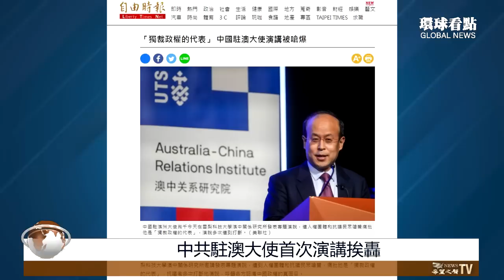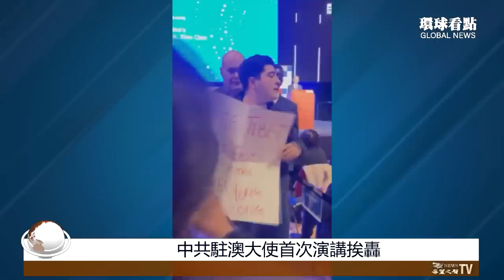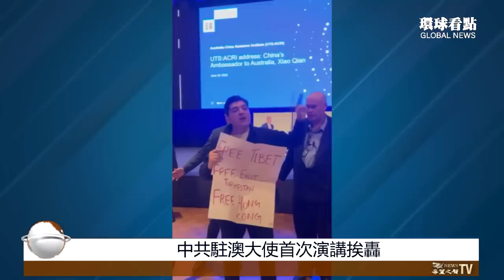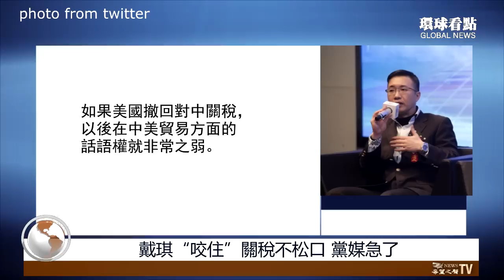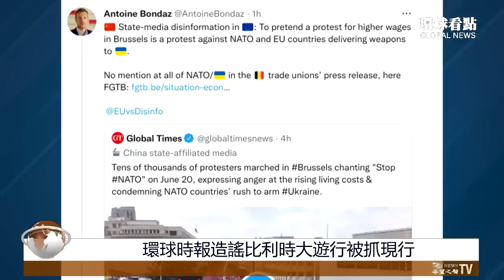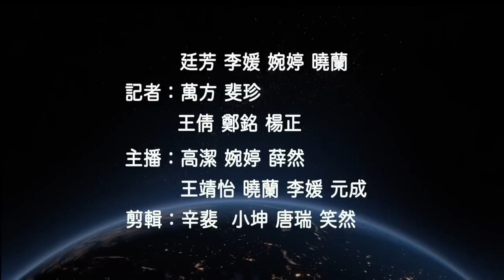大外宣演講被砸場!老粉紅惱羞成怒；拜登想給中共松口？她“咬住”不放 黨媒急了【環球看點】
中共 駐 澳洲 大使首次演講被砸場；美國 貿易代表“咬住”關稅不松口，黨媒急了

6月24日內容提要：
中共駐澳大使首次演講被砸場
戴琪“咬住”關稅不松口 黨媒急了
環球時報造謠比利時大遊行被抓現行
白宮警醒了：會有更多內閣到訪太平洋島國
珍寶海鮮舫沒沈沒？被質疑政治居心